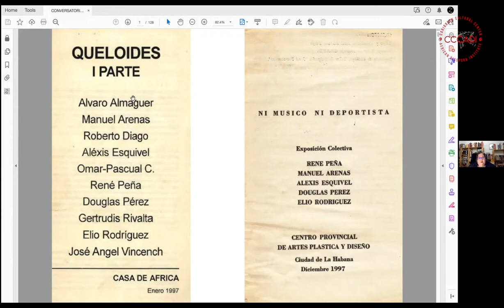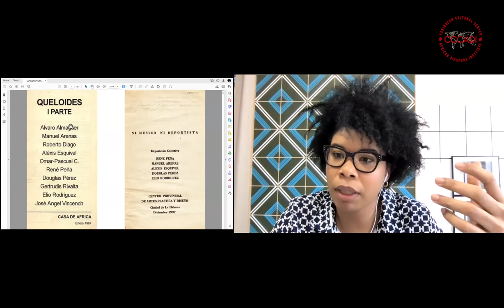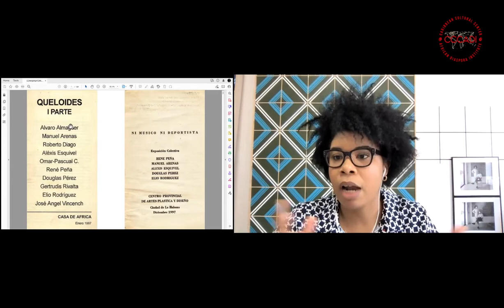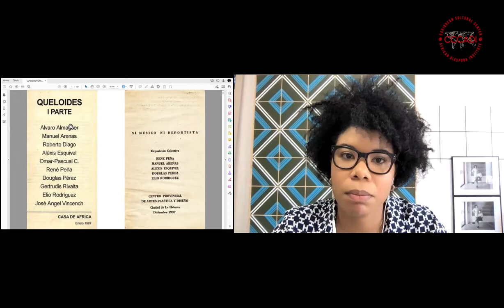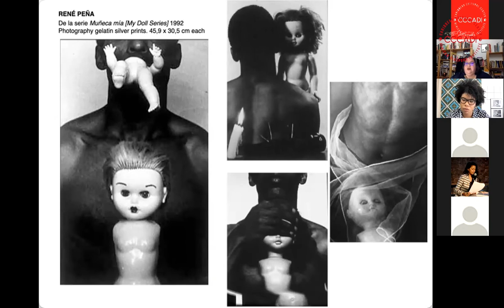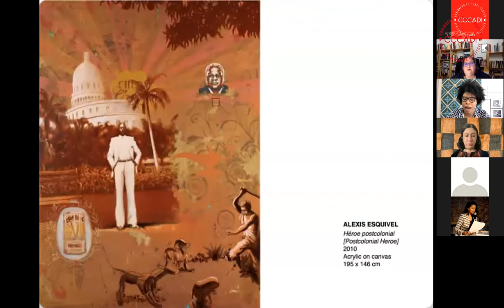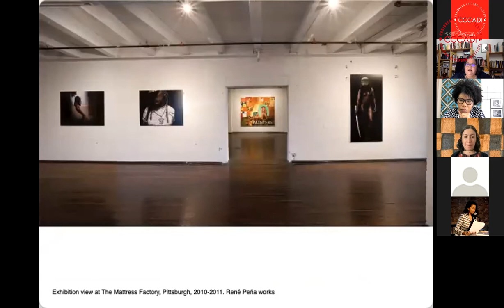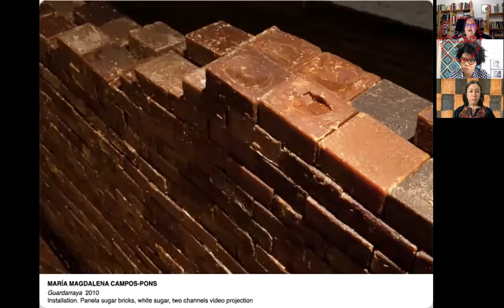Curators in Conversation with Suset Sánchez and Aldeide Delgado [ENGLISH VERSION]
If you missed our special Curators in Conversation event featuring guest curator of The Abyss of the Ocean, Aldeide Delgado, curator Suset Sánchez, and CCCADI Curatorial Fellow Jasmine Chavez Helm, here is your chance to watch!

Through this in-depth conversation, our speakers shared a history of institutional and independent exhibitions that address the problem of race and racism in Cuba. They also explored the challenges that Cuban curators face within the current socio-political landscape and the use of social media as a space for civil imagination.

This virtual event was the first public program of our current exhibition, The Abyss of the Ocean: Cuban Women Photographers, Migrations, and the Question of Race.

Be sure to mark your calendars for our next exhibition programming, Visualizing Racial Complexity with Tatiana Flores and Juana Valdés, taking place virtually on CCCADI’s Facebook & Youtube on May 11th at 6 PM (EST).